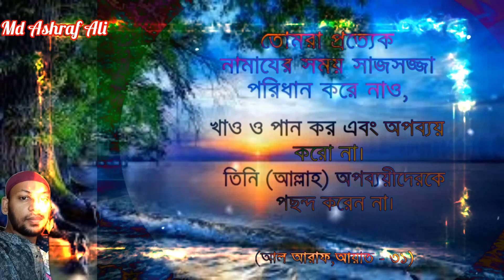আল্লাহ তাআলার বাণী ও কিছু হাদিস সমূহ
আমাদের প্রত্যেকেরই আল্লাহ তাআলার বাণী ও হাদিস অনুযায়ী জীবন-যাপন করা